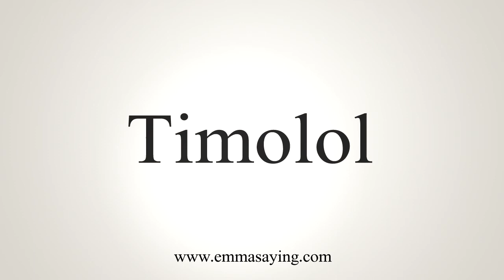How To Say Timolol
Learn how to say Timolol with EmmaSaying free pronunciation tutorials.